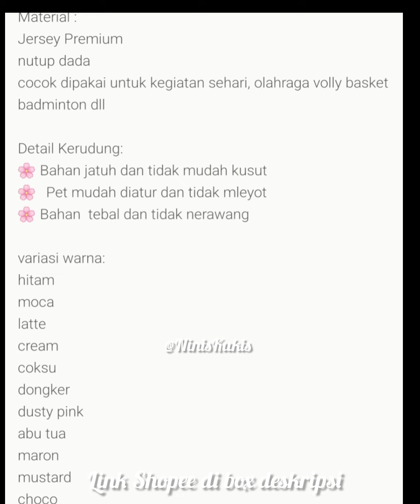60ribuan dapat 5 Hijab Sporty Yang nyaman Untuk Berolahraga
(DAPAT 5PCS) paket hijab bergo sport hamidah ukuran M jersey premium dengan harga Rp61.500. Dapatkan di Shopee 👇

Checkout pakai kode ini
AMT-UNB-Q